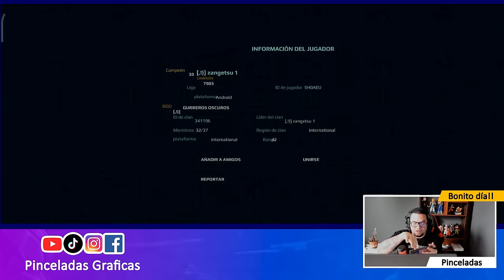¿NERFEO inminente al LUCHADOR? Tengo miedo... War Robots WR